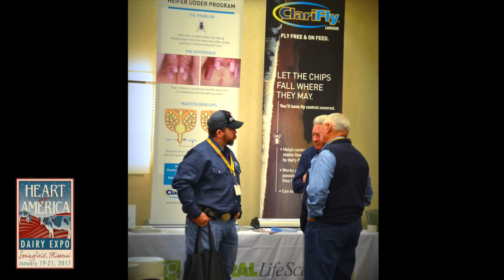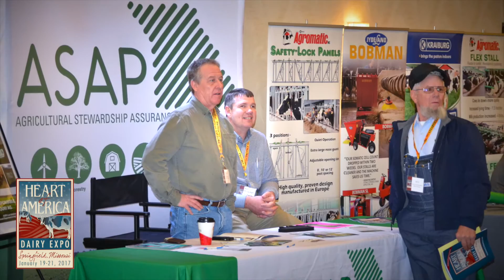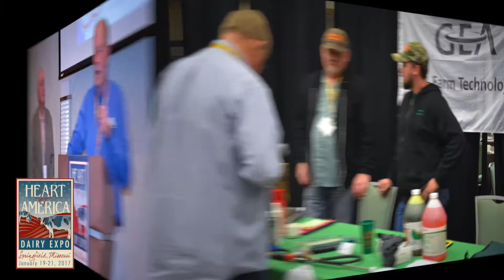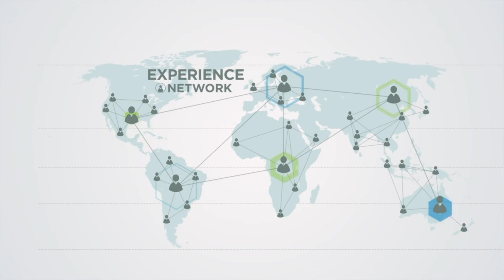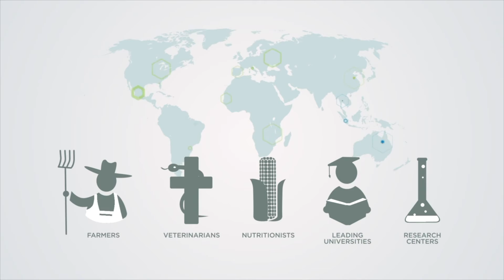2017 Heart of America Dairy Expo Highlights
The 2017 Heart of America Dairy Expo was held in Springfield, Mo and brought in dairy farmers, agribusiness leaders and academia from throughout the Midwest to learn about the latest issues impacting the dairy community.